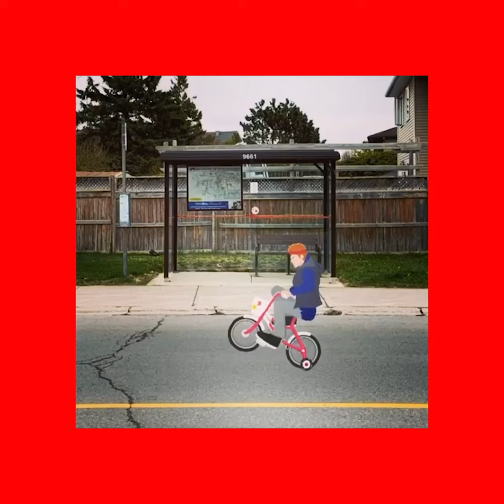(Unofficial) Music Video for TIAGZ - My Heart Went Oops